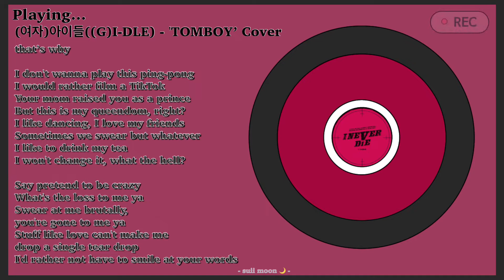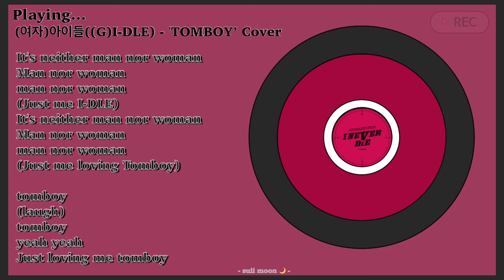(여자)아이들(G)I-DLE - 'TOMBOY' Vocal Cover | English Cover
welcome to another cover!

I am sort of two weeks late for this upload but I still hope you enjoyed it!